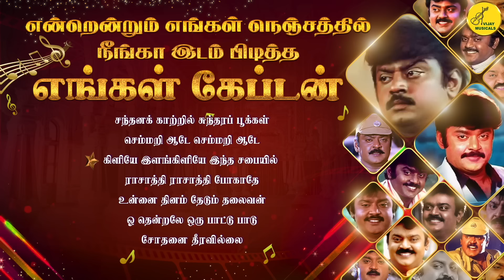விஜயகாந்த் நெஞ்சில் நீங்கா ராகங்கள் | Vijayakanth Superhit Tamil Songs | Vijay Musicals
நம் நெஞ்சில் என்றும் குடியிருக்கும் நமது கேப்டன் விஜயகாந்த் அவர்களின் மறையா கானங்கள் உங்களுக்காக விஜய் ம்யூசிக்கல்ஸ் - இல் மட்டுமே

Listen to the ever immortal superhit songs of Our beloved Captain Vijayakanth only on Vijay Musicals

Vijayakanth | விஜயகாந்த் பாடல்கள் | விஜயகாந்த் காதல் பாடல்கள்| 90s tamil songs | 90s Hit songs | Love songs

சந்தனக் காற்றில் சுந்தரப் பூக்கள் - 0:00
செம்மறி ஆடே செம்மறி ஆடே - 4:44
கிளியே இளங்கிளியே இந்த சபையில் வந்தாலென்ன - 9:16
ராசாத்தி ராசாத்தி போகாதே - 14:12
உன்னை தினம் தேடும் தலைவன் - 19:48
ஓ தென்றலே ஒரு பாட்டு பாடு - 25:33
சோதனை தீரவில்லை - 30:20

Audio On Vijay Musicals